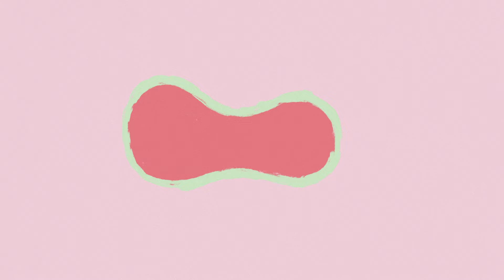Gérald Toto - You Got Me (Official Video)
1 YEAR ALL ACCESS TO NØ FØRMAT!

Réalisation : Marion Castéra et Lia Bertels
Direction Artistique : Kelzang Ravache
Animation : Marion Castéra , Lia Bertels et Gwendoline Gamboa Production : Temple Caché et Nø Førmat!

SUIVEZ NØ FØRMAT!